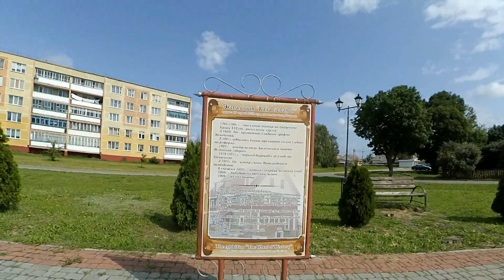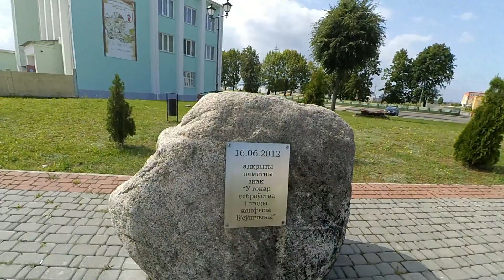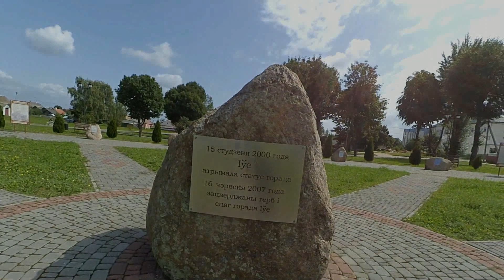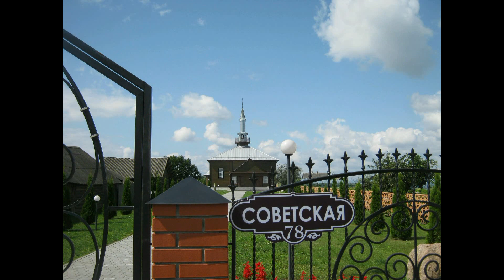Велопоход Лида Ивье Жемыславль ПВД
Поход выходного дня